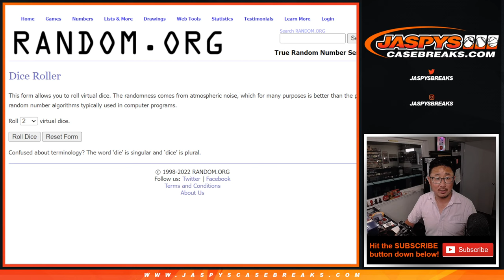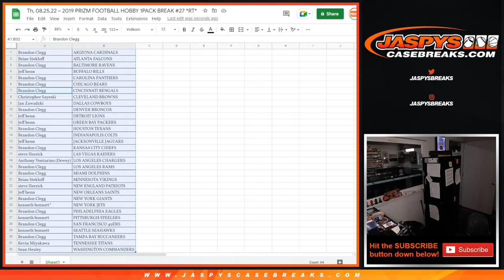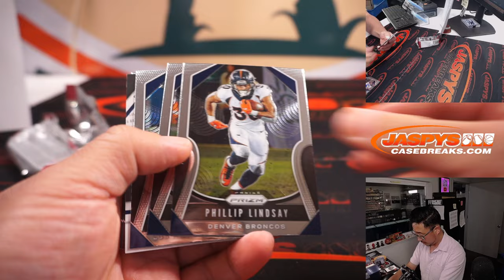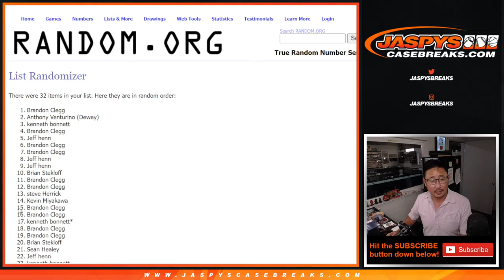Th, 08.25.22 ~ 2019 PRIZM FOOTBALL HOBBY 1PACK BREAK #27 *RT*